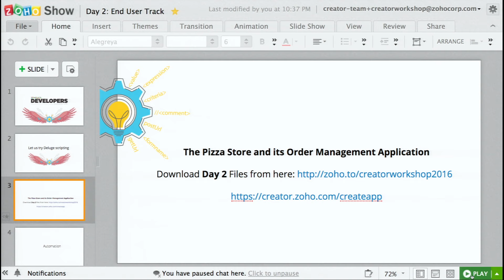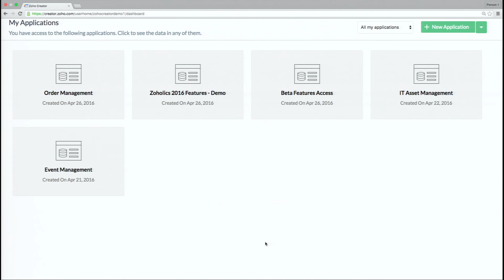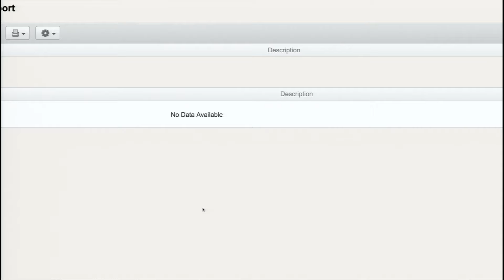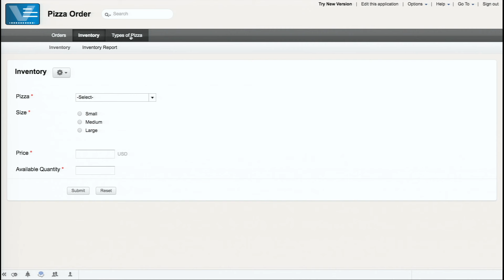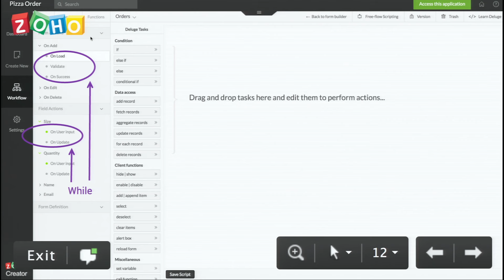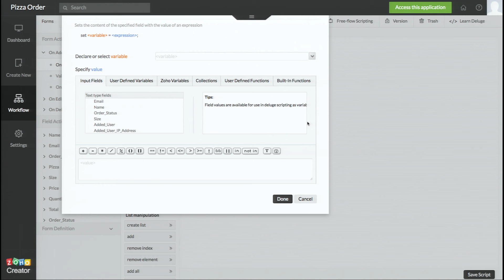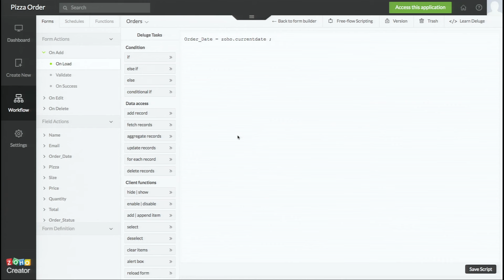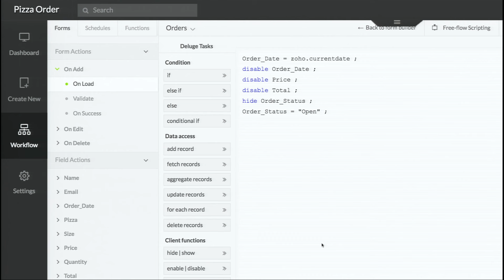Making Smarter Forms